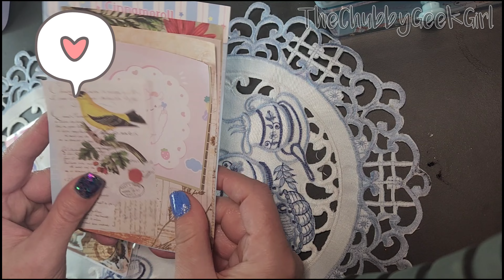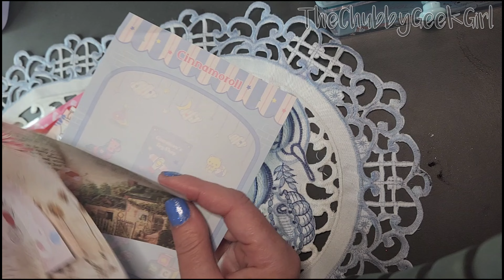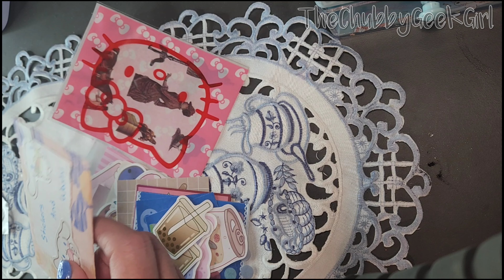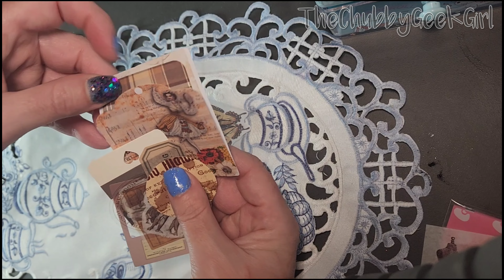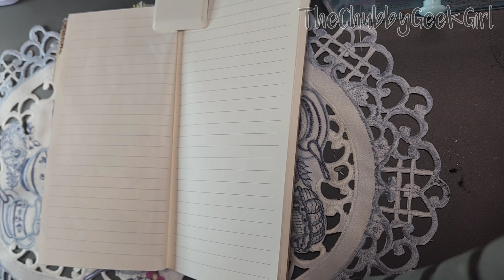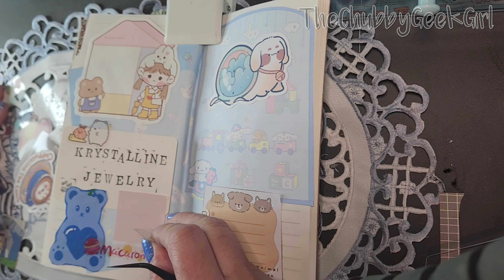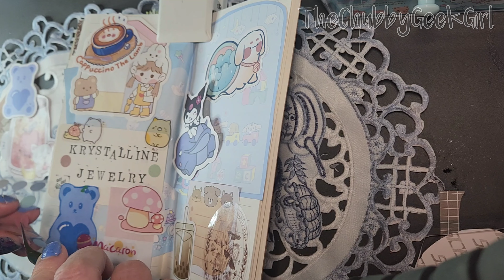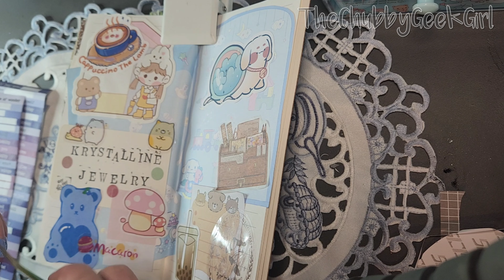Stationary swap with @Krystalline 🧸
Hope you love the layout!

Don't forget to check out her channel and her jewelry channel ‎@krystallinejewelry   and ig :